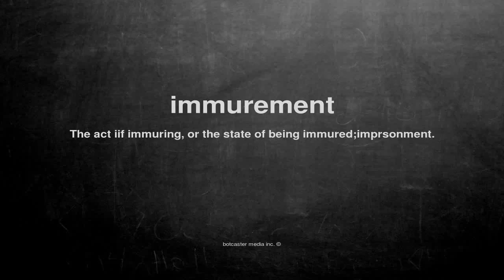What does immurement mean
What does immurement mean in English?